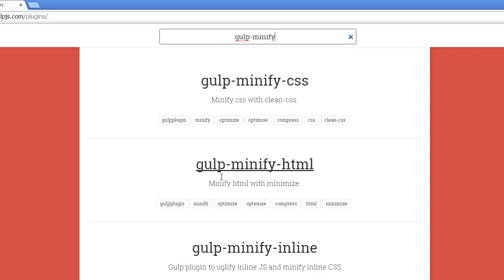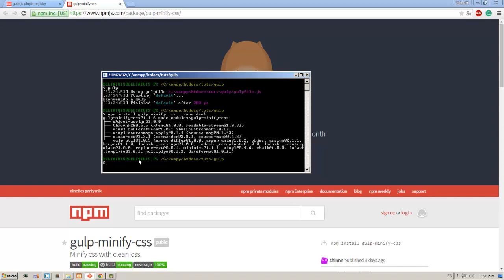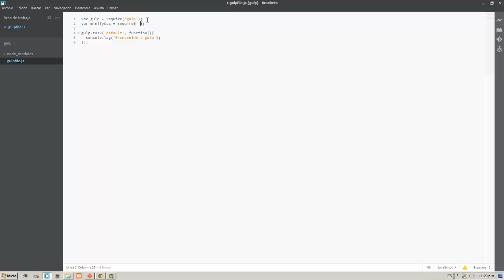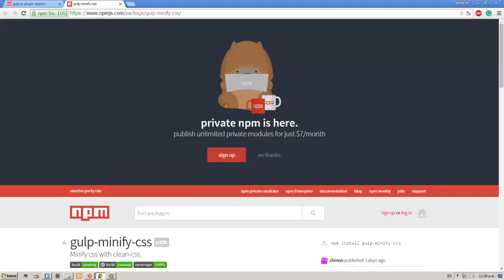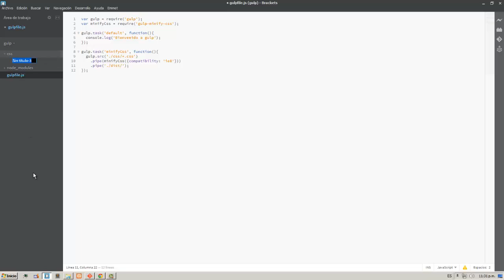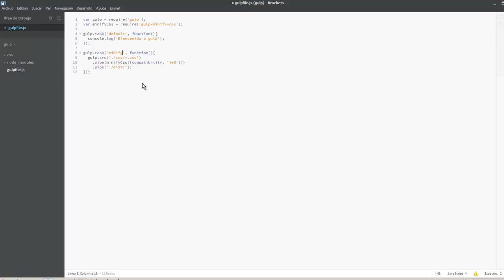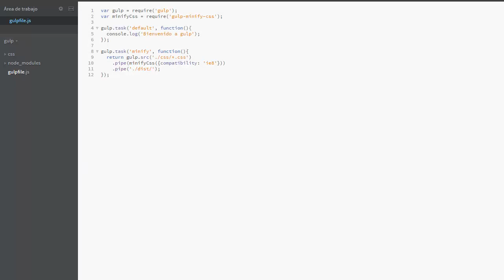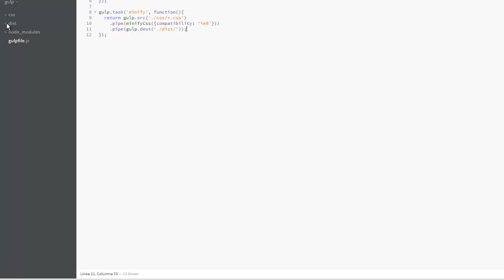Gulp | Minify CSS